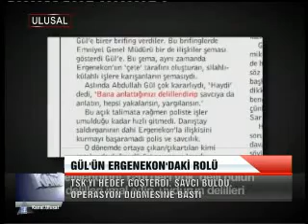GÜL' ÜN ERGENEKON' DAKİ ROLÜ